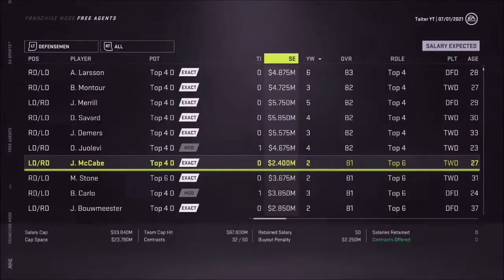NHL 21 Franchise Mode || New Jersey Devils #4 || Draft + Naming Captain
Hey everyone, in this episode we enter our first draft, and get ready for the next season. Which we also name a new captain!